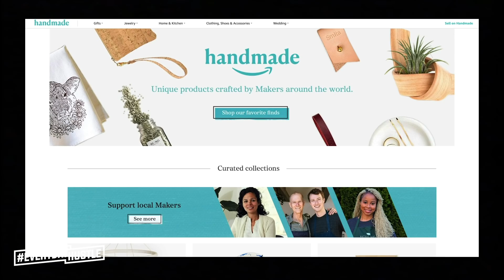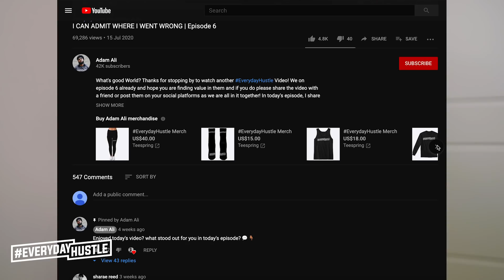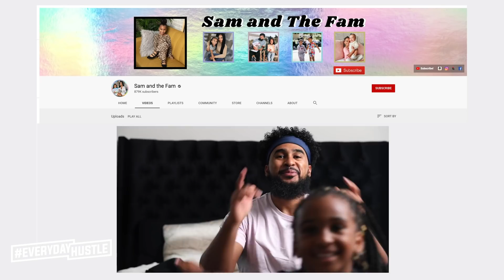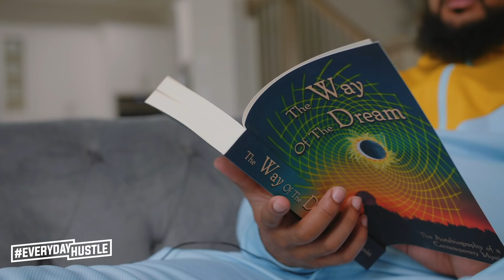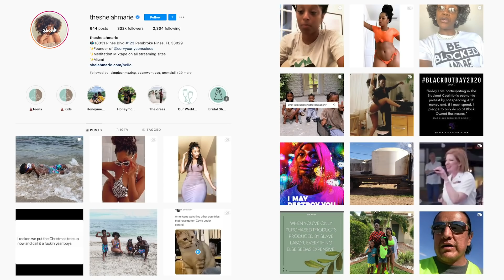WHY IS SHE IN MY VIDEO? + MANAGING STRESS | Episode 10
What’s good world? Thanks for stopping by to another EverydayHustle video. So someone thought it would be interesting to bomb my video recording. Smdh! How’s your day going? Crushing it? I’ve been juggling the many tasks and managing my stress levels! The takeaway message in today’s video is you don’t need to welcome stress to make you feel PRODUCTIVE or WORTHY. Sometimes we welcome stress because it makes us feel like we are actually working and getting things done. Say no to stress and control your stress levels. Continue the conversation with my latest podcast session with Shelah Marie where we discuss tactics on remaining calm in the midst of madness

Let your world know that you are on your everyday hustle with the official EVERYDAYHUSTLE merch

Adam Ali
Duluth, GA
30096